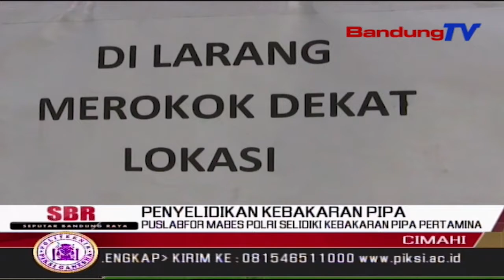Puslabfor Mabes Polri Selidiki Kebakaran Pipa Pertamina | SBR | BANDUNGTV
SBR | BANDUNGTV | NIKEN PRATIWI | Petugas Dari Pusat Laboratorium Forensik,Puslabfor,Mabes Polri,Melakukan Penyelidikan Di Lokasi Kebakaran Pipa Minyak Pertamina,Jalan Mancong,Kecamatan Cimahi Selatan,Kota Cimahi,Rabu Sore.Dalam Penyelidikannya,Petugas Puslabfor Mengumpulkan Data Awal Berupa Pengambilan Sample Cairan Di Titik Bekas Kebakaran,Foto Foto Dan Sejumlah Informasi Penting Lainnya Dari Petugas Terkait,Di Lokasi Kejadian.